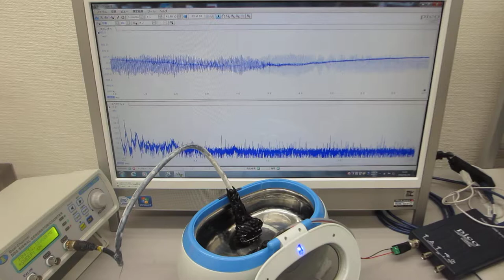メガヘルツの超音波洗浄器実験（ultrasonic-labo 超音波システム研究所）